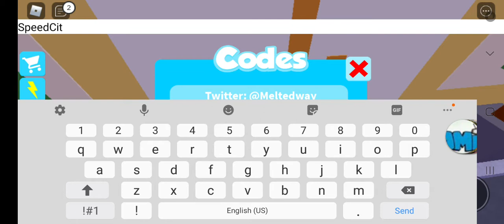Codes glitches in speed city